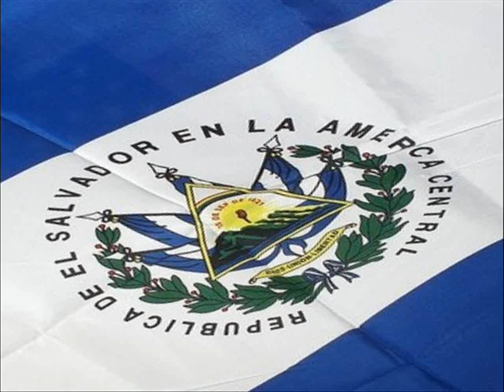DR.KIRIO WALDO SALGADO "EL SALVADOR EN LA ACTUALIDAD POLITICA "3 PARTE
EL SALVADOR EN LA ACTUALIDAD POLITICA EN EL PRESENTE GOBIERNO DE IZQUIERDA.